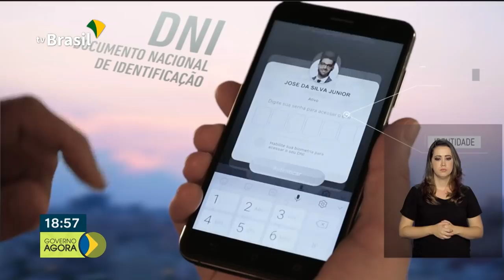Ministério da Saúde lança campanha Brasil Sem Malária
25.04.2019 - Os casos de malária no Brasil caíram 38%. E hoje, Dia Mundial da Malária, foi lançada a campanha Brasil Sem Malária, com foco na região amazônica, onde se concentram mais de 99% dos casos. Conheça também as ações do governo federal na defesa e segurança cibernéticas.